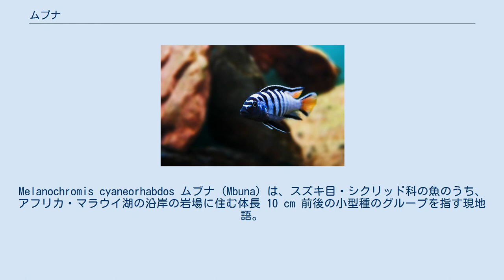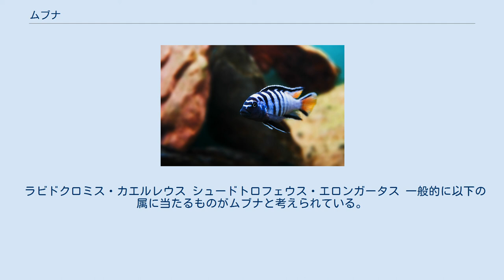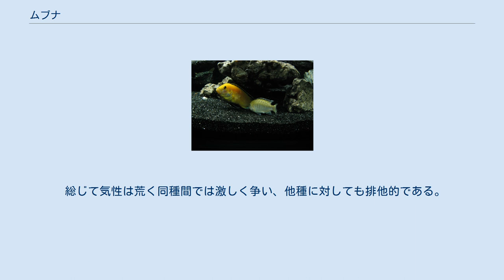ムブナ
Melanochromis cyaneorhabdos ムブナ (Mbuna) は、スズキ目・シクリッド科の魚のうち、アフリカ・マラウイ湖の沿岸の岩場に住む体長 10 cm 前後の小型種のグループを指す現地語。
マラウイ地方の現地語で「岩に住む魚(rockfish)」という意味である。
 岩場に付着した藻類や小動物などを主食とする。
基本的に口に入るものであれば何でも食べてしまうが、種類によって草食性の傾向が強いものから雑食性のものまで食性に差異がある。
多くの種類は口元は平べったく藻類を食べるのに適した形となっており、岩に生えた苔を剥ぎ取るようにして食べる。
普段は縄張りを中心に動き回ったり、穴の中でじっとしていることが多いが、体型をみても分かるとおり俊敏に泳ぐことができる。
性格は縄張り意識が強く、他のアフリカンシクリッドと比べてもさらに攻撃的である。
特に自身と同種の個体、種類が異なっていても似た体型や似た色彩を持つ個体に対してはより攻撃的になる。
自然界では一定の水域・範囲内で大規模なグループを形成し、棲み分けをして生活しているものの、群れを形成しているわけではない。
このグループは明確な社会構造をもっておりボスを頂点とした強弱関係が形成される。
一定の範囲内で生活していることから地域変種が数多く見られるのも特徴の一つである。
地域変種の多くは体色、色彩の濃淡、縞の数等の体の模様が異なることが多い。
ムブナの地域変種は水の濁り具合や水の流れ、光の当たり具合などの条件により原種が変化したり、交雑したものがその地域で固定化することによって発生する。
わずか20年の間で全く別の種が発生したという研究も存在する。
 卵と誤信してエッグスポットに口を近づける L.caeruleus のメス また繁殖行動は独特で、メスが口の中で卵を孵化させ口の中で一定期間稚魚を育てるマウスブルーダーとしても知られる。
オスは縄張りに穴を掘り、繁殖期になるとそこへメスを誘い入れて産卵を促す。
オスの尻鰭にはエッグスポットと呼ばれる卵とよく似た模様があり、卵と誤認したメスがオスの尻に近づき卵を口に含もうとしたときに射精し口内受精させる。
 現地では貴重なタンパク源として食用にも供されるが、海水魚のようなカラフルな色彩を持つため熱帯魚としても流通している。
生息地のマラウイ湖の水質が弱アルカリ性であることから、水槽で飼育する場合にはサンゴなどを利用し pH の低下を防ぐとよい。
サンゴを使う場合はサンゴから溶け出したカルシウムなどの物質により硬度が上がりすぎるためこまめな水換えが必要である。
成魚でも10cm前後と小型ではあるが、強い個体が他の個体を追い回してしまうので複数飼育する場合は60cm以上の水槽が必要で、弱い個体の隠れ家をつくるために岩組みや水草を使ったレイアウトをするか、威嚇や攻撃が特定の個体に集中しないようにするために数を多めに飼育する必要がある。
飼育に高硬度の水を使う上に、ムブナは大食漢で排泄物の量も多くなることから濾過能力の高いフィルターが必要となる。
推奨サイズよりもひとまわり以上大きなフィルターを使うことが望ましい。
水草を植える場合は、多くの水草が弱酸性から中性で成育することに加えウィローモス等の水草は食べられてしまうので植えられる水草は限定される。
 国内で流通している個体は現地で採取されたワイルド個体もあるが、大半は東南アジアで養殖されたものである。
ワイルド個体は水質や餌に神経質だが、東南アジア産のものは人工飼料にもよく慣れ水質の適応の幅も広く丈夫なものが多い。
元々草食性の強い種類の魚なので脂肪分の多い餌を与えすぎると肥満となり腹水病などの原因となるので注意を要する。
魚の習性や性格を把握した上で飼育するのであれば、安価で手に入る種類もあり丈夫で繁殖もしやすいので初心者にも飼いやすい部類に入る魚である。
 ラビドクロミス・カエルレウス シュードトロフェウス・エロンガータス 一般的に以下の属に当たるものがムブナと考えられている。
 交雑しやすいため数多くの雑種が存在しており、販売店によっては独自の流通名が付されている場合もある。
 総じて気性は荒く同種間では激しく争い、他種に対しても排他的である。
 ^ Loiselle Paul V. (1988) A Fishkeepers Guide to African Cichlids. p 97. Salamander Books, London & New Y...